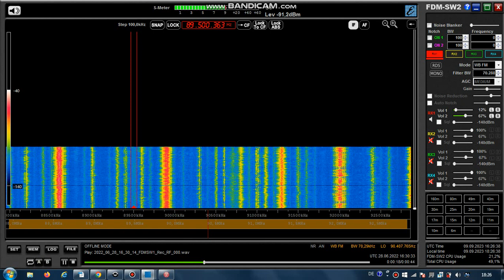FM DX Es - 280622 1630UTC - 89.5 Ekklesia tis Ellados (GRC) - ? Athina/Ymittos (att) 60kW 1294km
89.5 – rel-singing-othodox, mono?

89.5 v m GRC EKKLHSIA 1044 Ekklesia tis Ellados el Athina/Ymittos (att)
940m 60kW 1294km 149° - TENT
89.5 v m GRC EKKLHSIA 1044 Ekklesia tis Ellados el Athina/Aegina (att-pir)
202m 1kW 1304km 151°